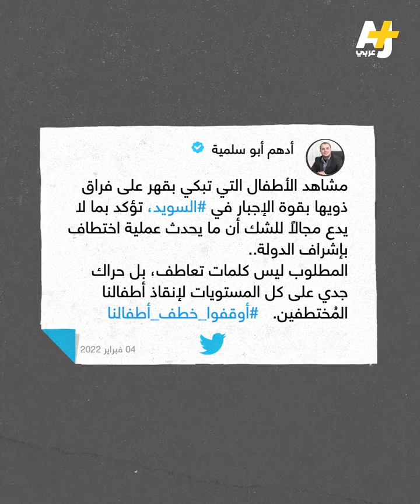أوقفوا_خطف_أطفالنا.. أطفال اللاجئين بالسويد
أبناء اللاجئين يُبعدون عن أسرهم في السويد من طرف مكتب الخدمات الاجتماعي (السوسيال)..
والحجة: أن الأهل غير مؤهلين لرعاية أبنائهم.
ما قصة وسم أوقفوا_خطف_أطفالنا؟